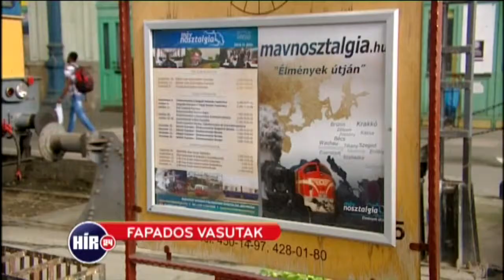Lassú vonatok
László Pál riportja